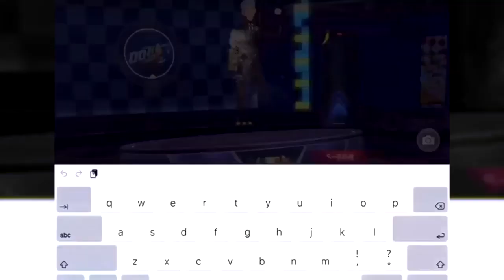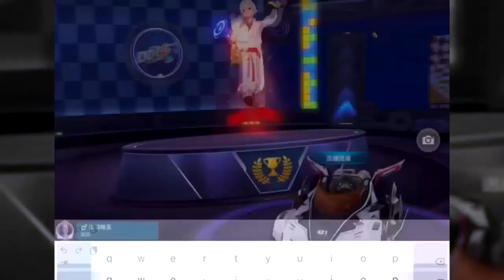「QQ Speed Mobile」Cuộc Chiến Không Nhân Nhượng Giữa Các Cao Thủ !!!!! - CunTou (寸头) VS ASheng (阿升)